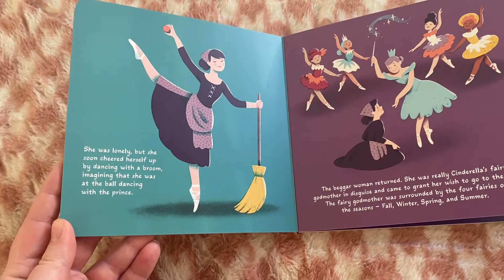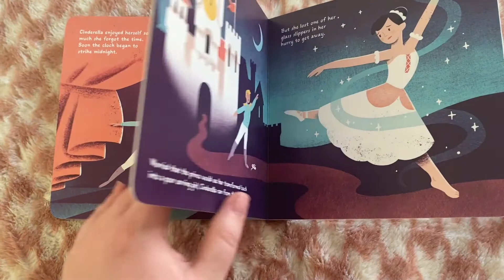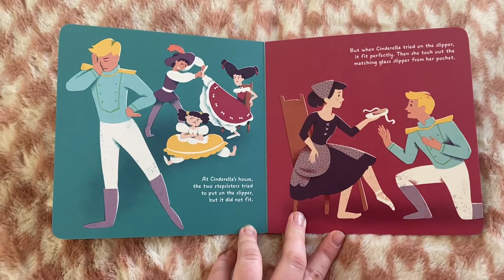Read Aloud of Cinderella the classic ballet retelling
Cinderella: My First Ballet Book retells the classic story and introduces little ones to the beautiful art of ballet.

Jennifer Adams’ engaging writing and Corey Egbert’s delightful illustrations introduce little ones to the classic story ballet of Cinderella while depicting ballet steps and positions. Cinderella’s wicked stepfamily, kind fairy godmother, and charming prince dance their way into your heart, encouraging babies to Be Active, Be Creative, and Be Brilliant!